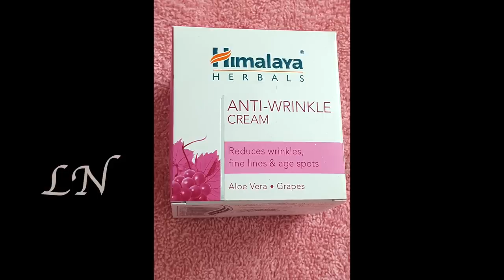മുഖ ചർമത്തിൽ എണ്ണ കൂടുതലാണോ? സംരക്ഷിക്കാൻ ഉള്ള എളുപ്പ വഴി || Daily Face care Routine for Oily Skin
Hello dear Hello dear friends, this is the 14th Beauty video. In this video I have demonstrated Daily Face care Routine for Oily Skin. Watch, enjoy and give you valuable feedbacks.

PRODUCT LINKS

Boroline Ayurvedic Anticeptic Cream 20g

Himalaya Baby Cream, 200ml

Himalaya Herbals Anti Wrinkle Cream, 50g and Himalaya Herbals Under Eye Cream, 15ml

Himalaya Purifying Neem Face Wash, 150ml 2 Pack Offer (ValuePack)

Recommended Face Wash For Oily Skin
Cetaphil Oily Skin Cleanser

Neutrogena Deep Clean Facial Cleanser

Clean & Clear Foaming Face Wash

Himalaya Fresh Start Oil Clear Face Wash Lemon

Recommended Moisturizers For Oily Skin

NIVEA Soft, Light Moisturising Cream

Lacto Calamine Daily Face Care Lotion, Oil Balance for Oily Skin

Himalaya Oil Free Radiance Gel Cream

Mamaearth Oil-Free Moisturizer